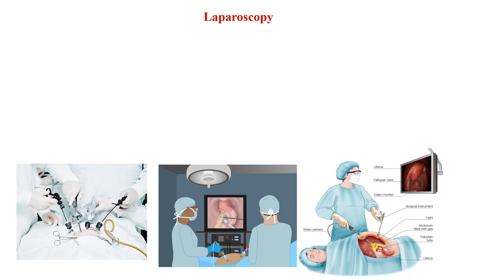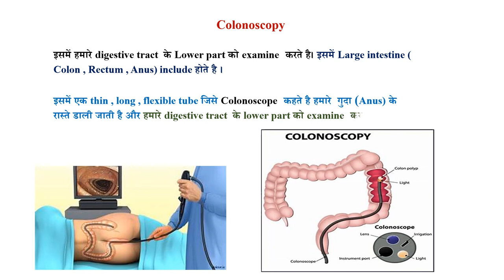Endoscopy , Laparoscopy , Colonoscopy kya hai | Endoscopy , Laparoscopy , Colonoscopy me difference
Endoscopy vs Laparoscopy vs Colonoscopy   l 2021

Dosto is  Video Me  maine एंडोस्कोपी व लैपरोस्कोपी व कोलोनोस्कोपी क्या है ke baare me puri jankari dene ki kosis ki hai , Umeed hai apko ye Video jarur pasand ayegi .

In this video detail information about
what is
What is Endoscopy
What is Colonoscopy
What is Laparoscopy